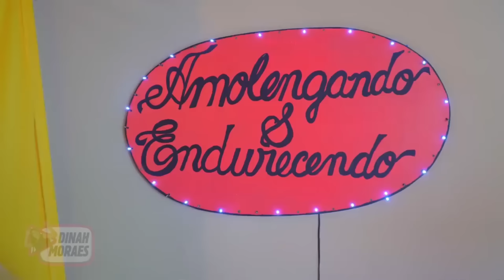PRESEPADAS DE JAGUARIBARA!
toda segunda,quarta, e sexta!

ROTEIRO E DIREÇÃO:
Dinah Moraes